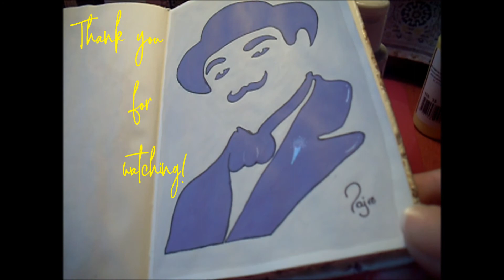A little Poirot!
Le petit Poirot!
A small drawing of one of my favorite characters!